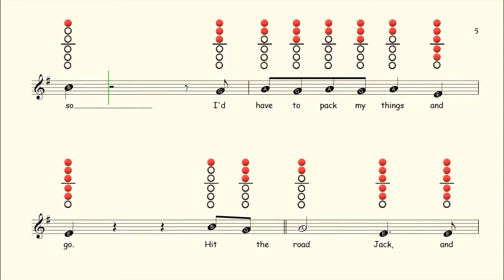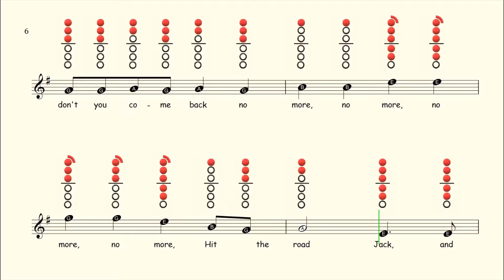How to play Hit the Road Jack on Alto Saxophone | Sheet Music with Tab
Available On:
Flute ✔
Clarinet ✔
Alto Sax ✔
Tenor Sax ✔
Recorder ✔